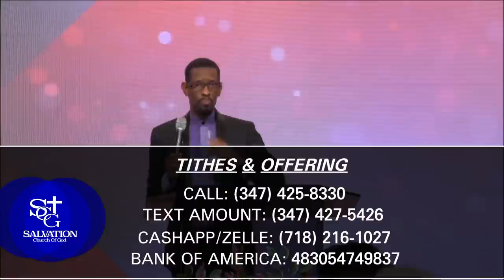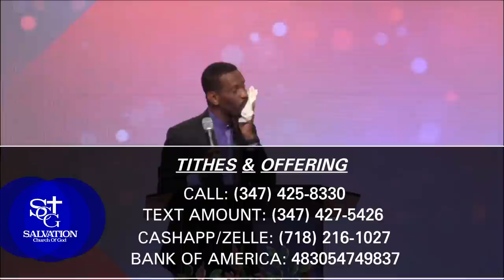Saturday Fasting Service | 9/18/2021 | Pastor Malory Laurent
Abòne sou Paj sa e pataje sèvis la avèk tout fanmi ak zanmi ou pou yo kapab Beni tou.

Senior Pastor: Malory Laurent

IMPORTANT FORMS:

1. To become one of our Online members

2. To accept our Lord Jesus

5. To Send a prayer request

6. HAITI RELIEF FUND

 Service Hours:

Worship Service
8:00a.m. - 10:30 a.m.
11:30a.m. - 2:00p.m.

BANK OF AMERICA ACCOUNT: 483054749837